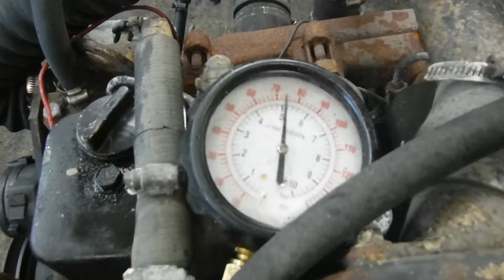question mark Dale klinzman 7/29/18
4bt rotary